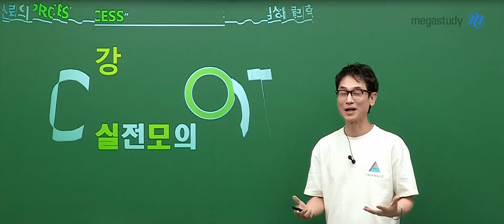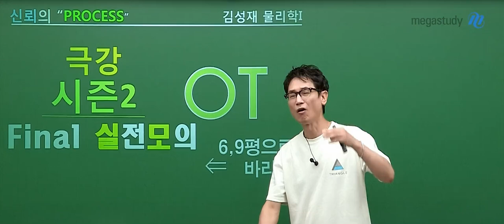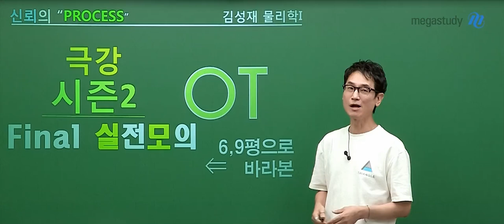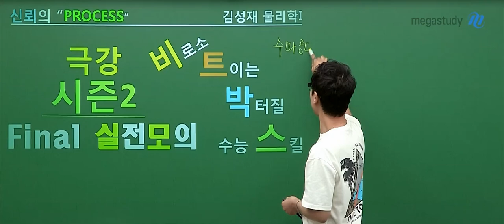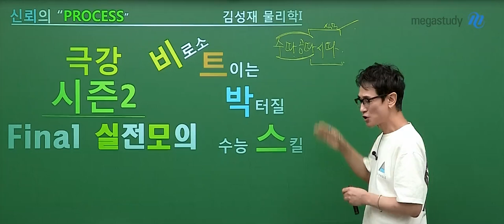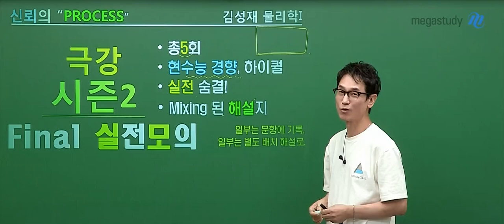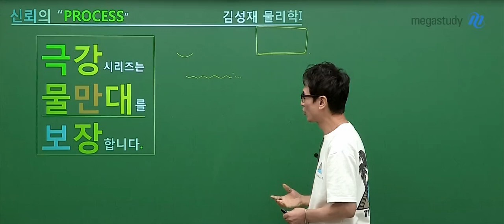[메가스터디] 물리학 김성재쌤 - [물리학I] 2025 극강 김성재 모의고사 시즌2 OT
물리학 김성재 선생님의 [물리학I] 2025 극강 김성재 모의고사 시즌2 OT 영상입니다.